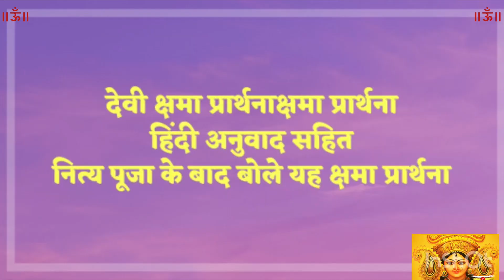दुर्गा क्षमा प्रार्थना मंत्र॥सभी कष्टों को हरने वाला मंत्र॥क्षमा अवश्य मांगे,तभी पूरी होगी आपकी पूजा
maadurga kshama prarthna mantra#puja durgapuja durgasaptsati mera kanha meri dhadkan दुर्गा क्षमा प्रार्थना मंत्र॥सभी कष्टों को हरने वाला मंत्र॥क्षमा अवश्य मांगे,तभी पूरी होगी आपकी पूजा

क्षमा प्रार्थना मंत्र || माँ दुर्गा के इस मंत्र को सुनने मात्र से ही माता हमारे सारे अपराधों को क्षमा करती हैं || देवी माँ का छमा प्राथना मंत्र इस मंत्र का सेवन करने से सारे पापों से मुक्ति मिलती हैअनमोल प्रयास

सभी देवी-देवताओं की पूजा में मंत्रों का जाप विशेष रूप से किया जाता है। पूजा से जुड़ी सभी क्रियाओं के लिए मंत्र बताए गए हैं। प्रार्थना, स्नान, ध्यान, भोग के मंत्रों की तरह ही क्षमायाचना मंत्र भी हैं। पूजा करते समय जाने-अनजाने हमसे कई तरह की भूल चूक हो जाती हैं। पूजा से जुड़ी इन भूलों के लिए क्षमायाचना मंत्र बोला जाता है। जब हम अपनी गलतियों के लिए भगवान से क्षमा मांगते हैं, तभी पूजा पूरी होती है।

पूजा में क्षमा मांगने का संदेश ये है कि दैनिक जीवन में हमसे जब भी कोई गलती हो जाए तो हमें तुरंत ही क्षमा मांग लेनी चाहिए

पूजा में क्षमा मांगने का संदेश ये है कि दैनिक जीवन में हमसे जब भी कोई गलती हो जाए तो हमें तुरंत ही क्षमा मांग लेनी चाहिए। क्षमा के इस भाव से अहंकार खत्म होता है और हमारे रिश्तों में प्रेम बना रहता है।

* पूजा में क्षमा मांगने के लिए बोला जाता है ये मंत्र : "आवाहनं न जानामि न जानामि तवार्चनम् । पूजां श्चैव न जानामि क्षम्यतां परमेश्वर ॥ मंत्रहीनं क्रियाहीनं भक्तिहीनं सुरेश्वरं । यत्पूजितं मया देव परिपूर्ण तदस्मतु ॥

अर्थ :

* इस मंत्र का अर्थ यह है कि हे प्रभु। न मैं आपको बुलाना जानता हूं और न विदा करना। पूजा करना भी नहीं जानता। कृपा करके मुझे क्षमा करें। मुझे न मंत्र याद है और न ही क्रिया। मैं भक्ति करना भी नहीं जानता। यथा संभव पूजा कर रहा हूं, कृपया मेरी भूलों को क्षमा कर इस पूजा को पूर्णता प्रदान करें

कृपया मेरी भूलों को क्षमा कर इस पूजा को पूर्णता प्रदान करें।

* इस परंपरा का आशय यह है कि भगवान हर जगह है, उन्हें न आमंत्रित करना होता है और न विदा करना। यह जरूरी नहीं कि पूजा पूरी तरह से शास्त्रों में बताए गए नियमों के अनुसार ही हो, मंत्र और क्रिया दोनों में चूक हो सकती है। इसके बावजूद चूंकि मैं भक्त हूं और पूजा करना चाहता हूं, मुझसे चूक हो सकती है, लेकिन भगवान मुझे क्षमा करें। मेरा अहंकार दूर करें, क्योंकि मैं आपकी शरण में हूं

durga god

maa durga

durga maa durga

durga maa durga maa

ambe mata images

durga god images

maa durga images

devi durga devi

devi durga maa

devi durga mata

durga devi god

durga maa pic

sherawali mata

durga devi images